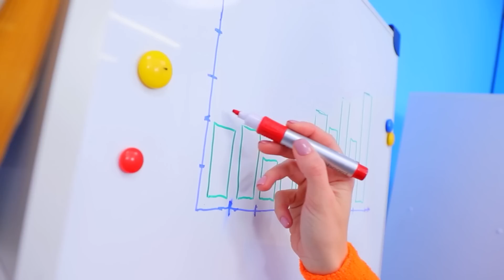हर रोज़ सुंदर दिखने के लिए कपड़ों के आसान हैक्स! कमाल के मेकओवर!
क्या आप अपनी इमेज बदलना चाहते हैं, लेकिन ये नहीं जानते कि कैसे करना है? हमारे पास आपके लिए ढेर सारे बढ़िया लाइफ हैक्स हैं! 😉